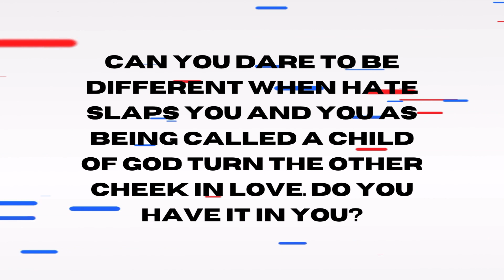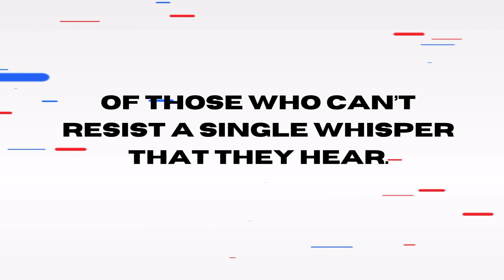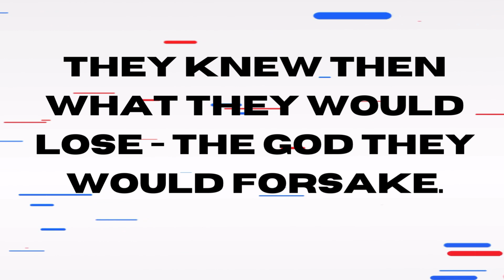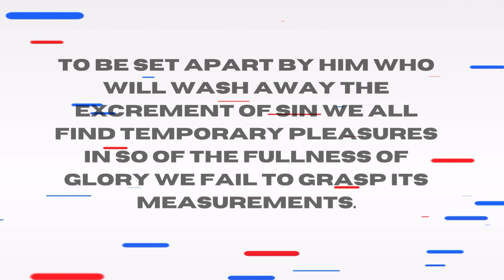Spoken Word Poetry, “ Do You Have the Courage to be Disliked”